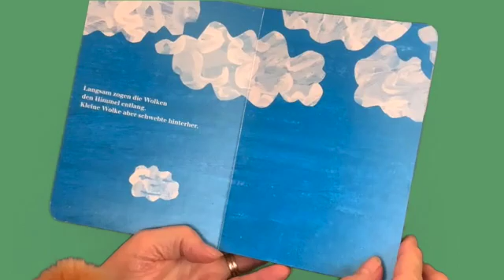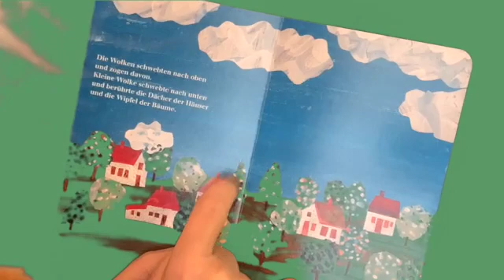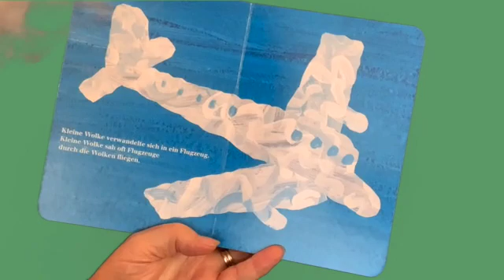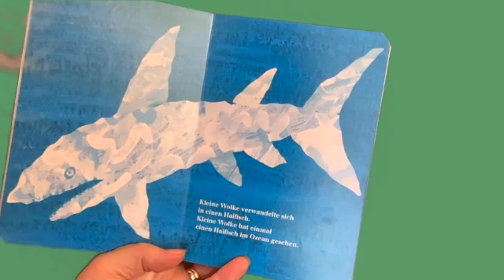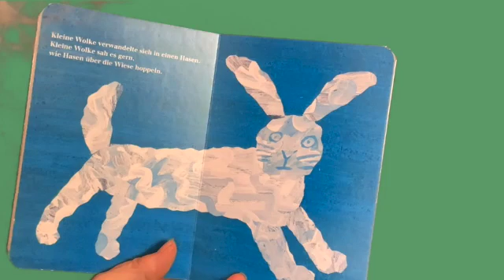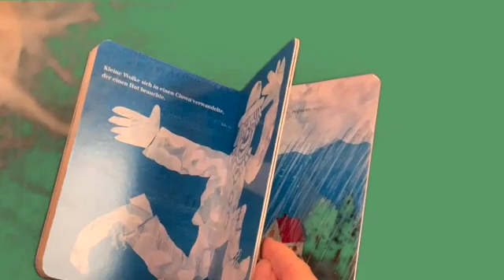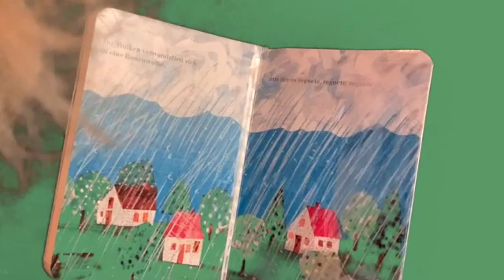Sternchenstunde 83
Sternchenstunde 83. Today I am reading the creative story  "Kleine Wolke" by Eric Carle The format for the episodes concentrates on story reading and memory. The episodes are available on Mondays, Wednesdays, and Fridays. For young German-speaking children and children learning to speak german.